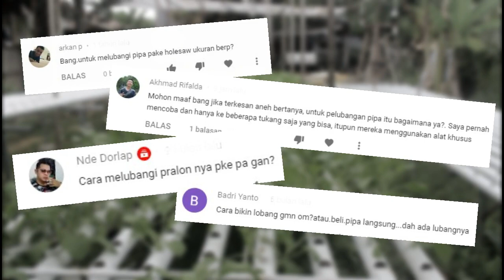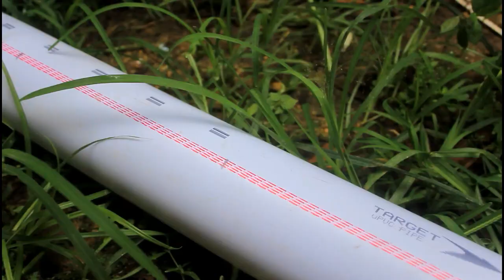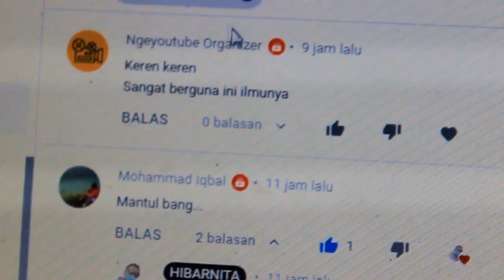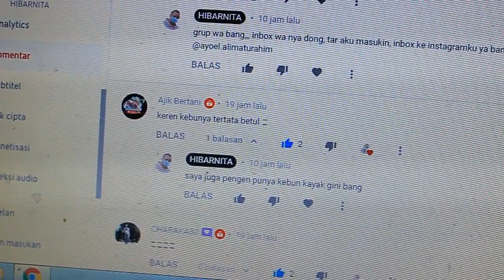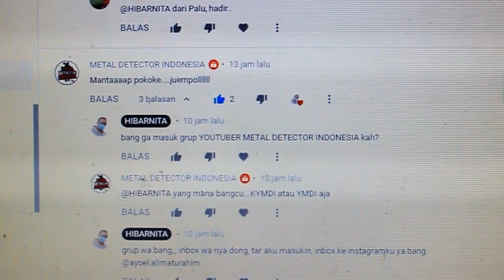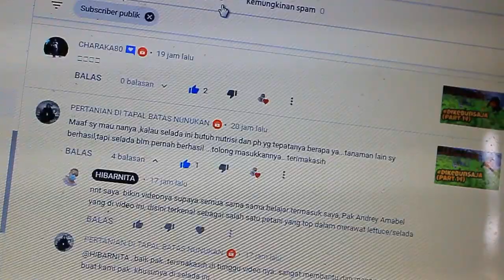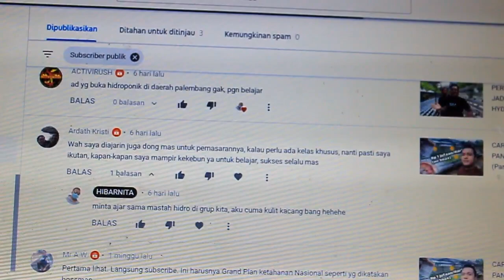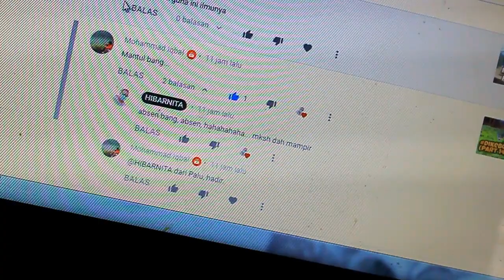CARA MELUBANGI PIPA DAN MEMILIH NETPOT HIDROPONIK | DIKEBUNSAJA (Part 15)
Yang udah tau diem aja njir, ga guna lu bacot, banyak saudara saudara kita yang belum paham, harusnya kalian yang katanya pintar hidroponik tuh, diajar lah, jangan diemin, mereka butuh belajar untuk kebutuhan ekonomi atau bahkan sekedar hobi, tapi tetap saling tolong menolong lah, agar kita bisa belajar sama sama.